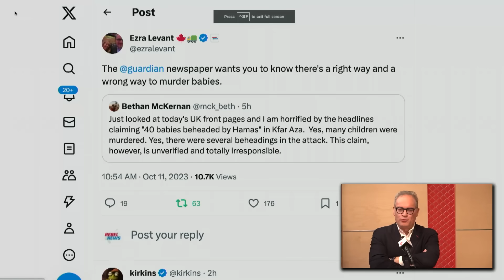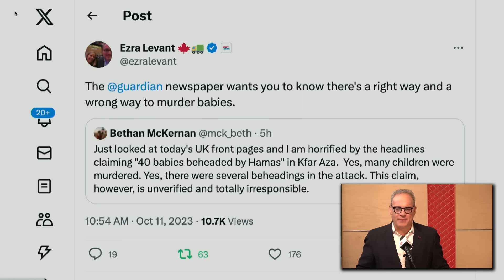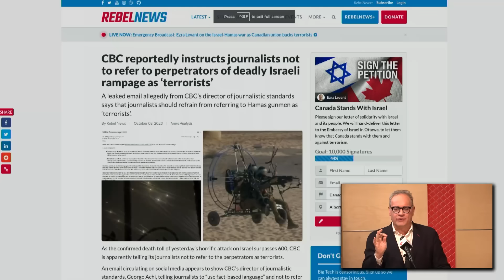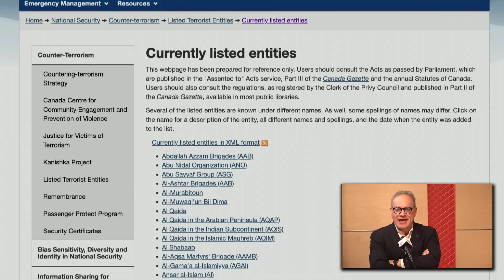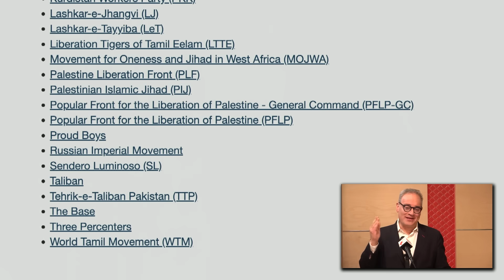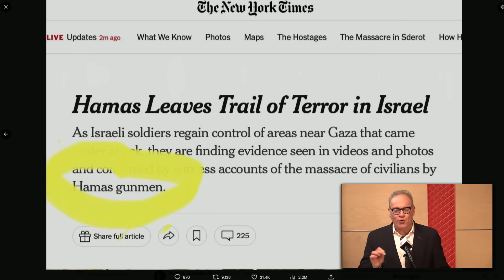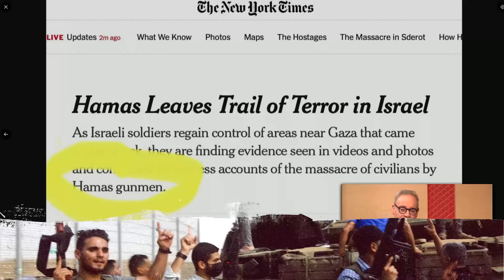The media focus on fact-checking claims Hamas beheaded babies, instead of just 'regular' murdering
| Help support our on the ground reporting
On a recent Rebel News daily livestream, Ezra Levant discussed Rebel News sending reporter Avi Yemini to Israel to cover the ongoing war against the terrorist group Hamas. While Avi will be covering the story, he'll also be covering how others cover the story, including the fact-checking of the allegation that terrorists beheaded Israeli babies in the onslaught that began Saturday.